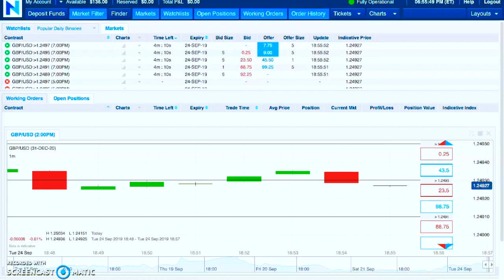Team Alliance Project 21 On NADEX { Week #2 }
Mark Fuller

[ SEO ]

NADEX
Binary Options
nadex binary options
Binaries
FOREX
Forex Signals
Foreign Exchange Market
Currency Market
Commodities Market
Financial Markets
Education
Trading
Starbucks
Dunkin Donuts
McDonald's
binaryoptions
mark fuller
mark fuller team alliance
TeamAlliance.tv
TeamAlliance.nyc
binary options
team alliance
teamalliance
binary trading
binary
iq option
options trading
expert option
stock
trade
day trading
analysis
iqoption
finance
profit
wall street
bitcoin
litecoin
crypto
ethereum
bitcoin price prediction
btc
crypto news
best cryptocurrency
xrp
bitcoin futures
cardano
bittrex
xrp ripple
crypto crash
iqoption
finance
profit
wall street
bitcoin
litecoin
crypto
ethereum
btc
xrp
eth
ltc
bitcoin price prediction
crypto news
best cryptocurrency
bitcoin price
nadex trading
nadex
nadex 2018